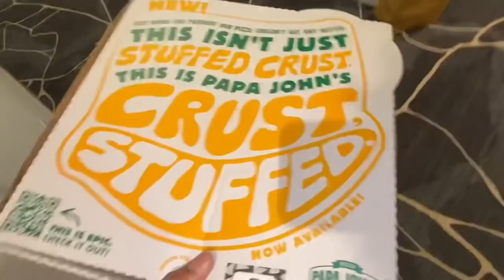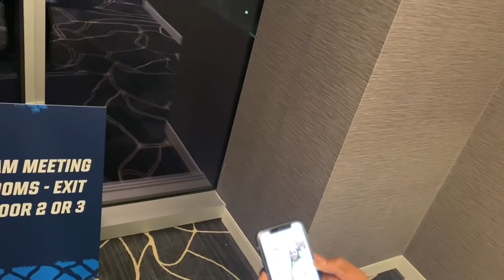Life in the Bubble Vlog (March Madness)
Vlog day 1-3 !